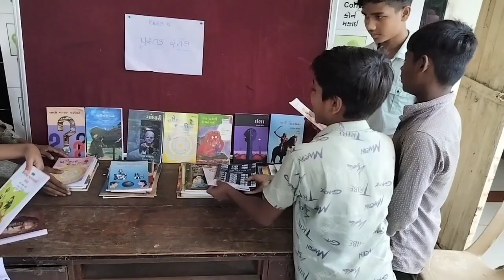Life Skill fair 2024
ireducation
This video is about life Skill fair -2024